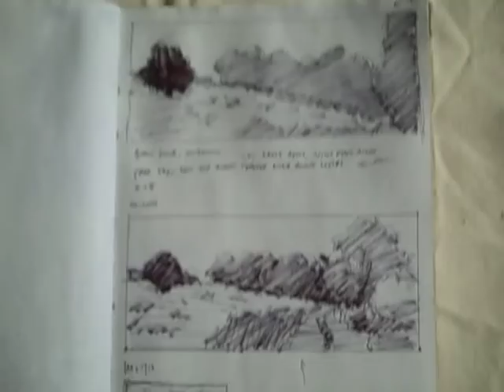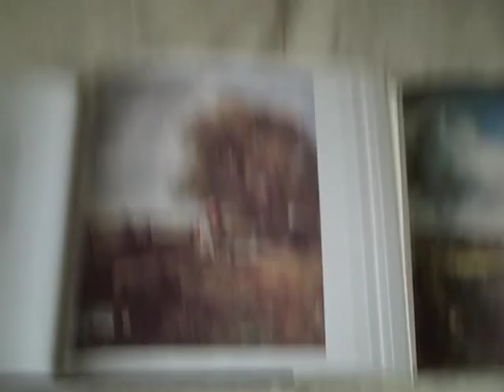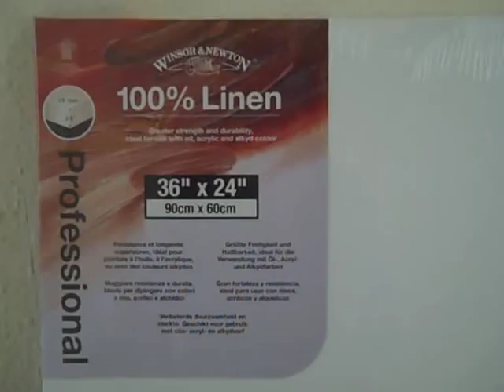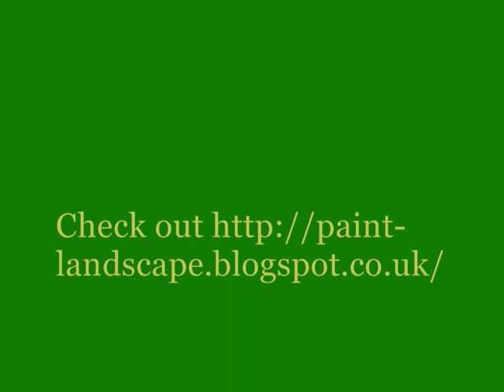how to paint a studio landscape from plein air studies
A look at painting a landscape painting in the studio, from plein air studies and drawings done on site. 'Grass bank, Autumn' was painted from various studies, drawings and watercolours, photographs and video.

for a detailed description of the process.

This is the first sizeable landscape painting I tried in a while. I hate it. It's upstairs now, taunting me to bring it to a proper conclusion. I spent hours drawing and painting on site in freezing October weather, took dozens of photographs and repainted passages time and again to make the painting work the way I wanted it to. It's still not right. I didn't so much finish this painting as abandon it, like the US leaving Iraq. Whenever I'm in any danger of thinking I know how to paint a bit, I catch a glimpse of this painting and my self belief crumples like a wet cardboard box in the rain.

That said, like the curate's egg, it is good in parts. What is the moral of this slight tale? I don't know. I'm not a morals expert. I just want to paint, and farm my badgers in peace. Excuse me, won't you? It sounds like they're attacking the neighbourhood kids again.